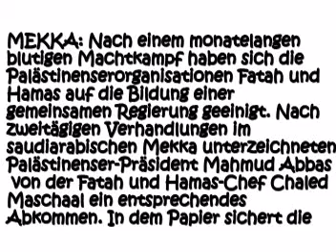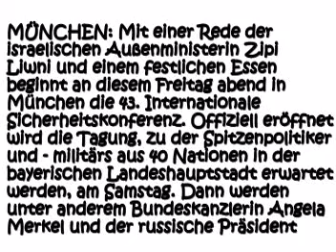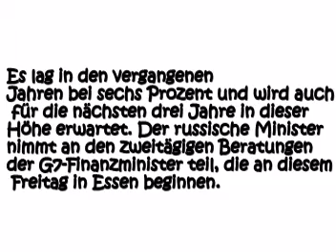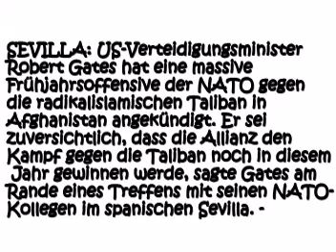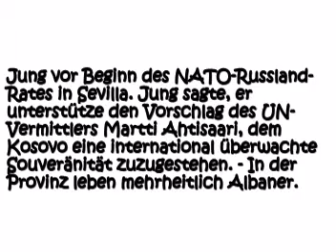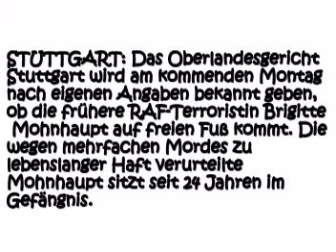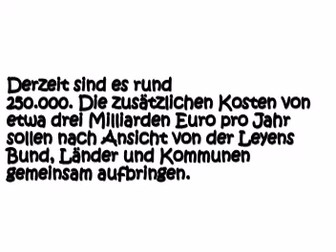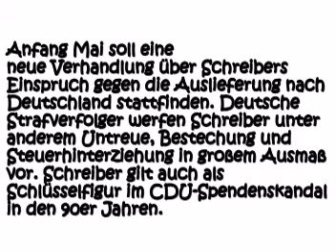friday's news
German language learning through slowly delivered radio news podcast.